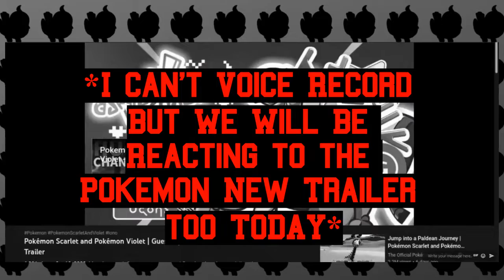MY NEW WIFE! - SilverHawk Reacts to the Pokemon Scarlet & Violet NEW Trailer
Hey Hawks! Pokemon is going on a UPLOAD BOMB! I had to quickly finish Editing this Video to upload the NEXT ONE! I love my NEW WIFE! Let's see what Pokemon she has!! I hope you guys enjoy!

Timestamps:
0:00 Intro
0:05 Trailer Reaction
1:01 Pause
1:12 Continue Trailer Reaction
2:27 Ending
2:33 Outro

**EDIT: LOL!!**